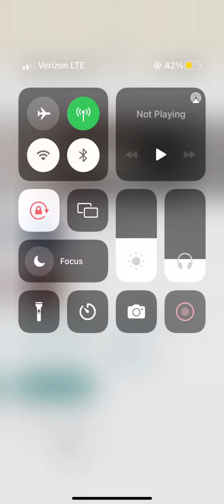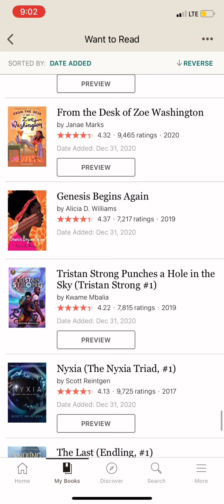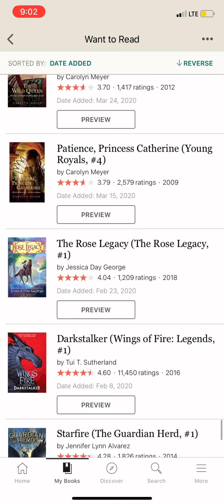Gimme your thoughts on the books in my TBR please 😂